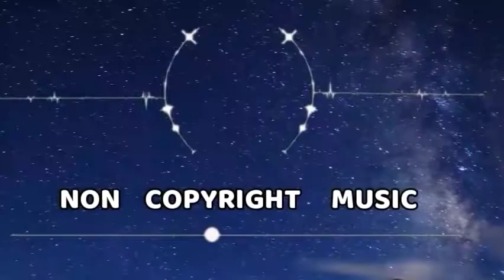Happy Travel Vlog Music - No Copyright - Feel Good by MBB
Ideal no copyright happy music for travel vlogs. Discover Feel Good by MBB. Now, listen to this great Tropical House rack and enjoy!